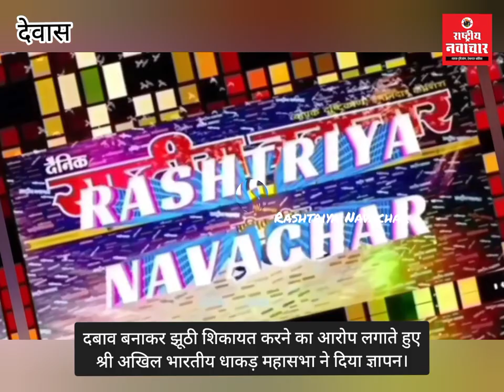दबाव बनाकर झूठी शिकायत करने का आरोप लगाते हुए श्री अखिल भारतीय धाकड़ महासभा ने दिया ज्ञापन।